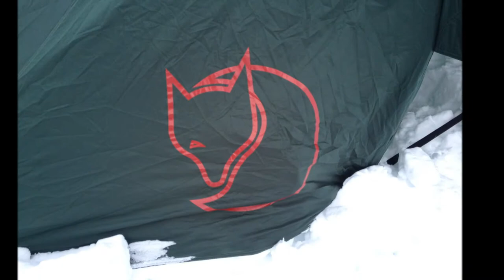Expedition sonfjället 2014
David Stenung och Ture på äventyr i Sonfjällets nationalpark mars 2014